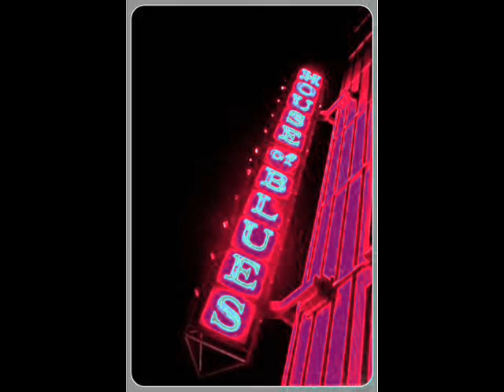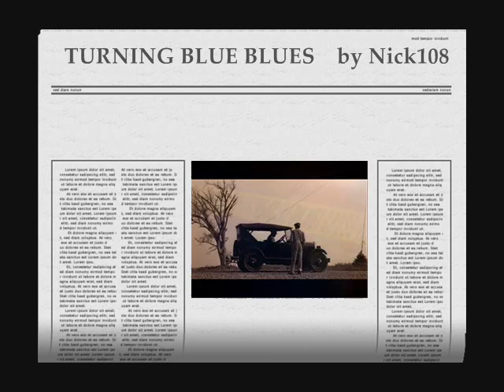TURNING BLUE BLUES by Nick108